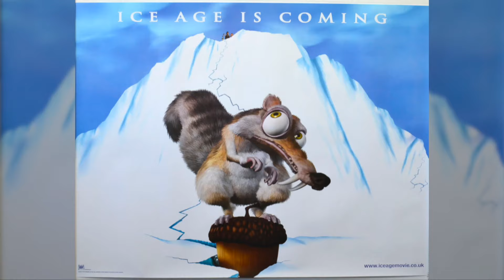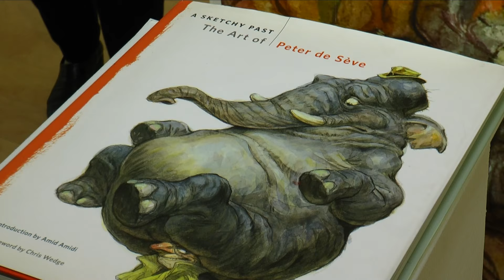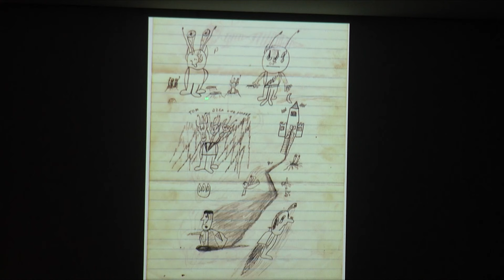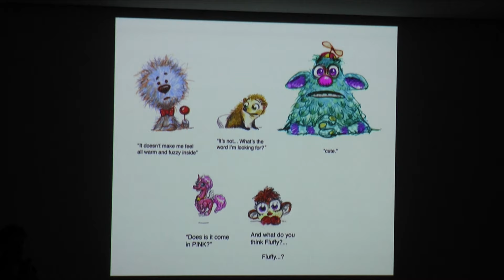"Ice Age's" Peter De Seve Art Exhibition at Farmingdale State College's Memorial Gallery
Long Island native Peter De Seve speaks to students in Farmingdale State College just before the opening of his one man art show.

Peter designed the characters on the "Ice Age" movies, Robots movie and illustrated many covers for the New Yorker magazine.

Featured Interviews:
Peter De Seve
Philip Simone